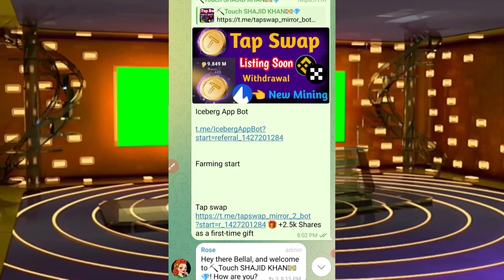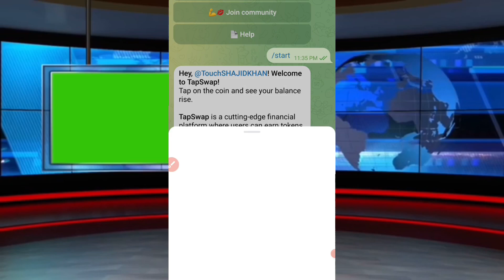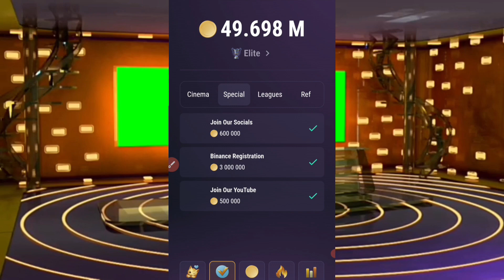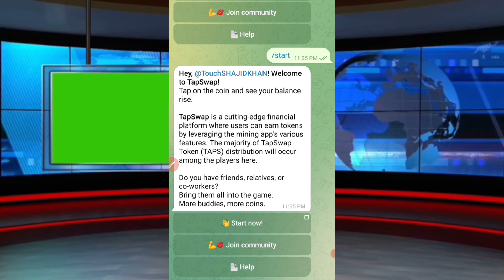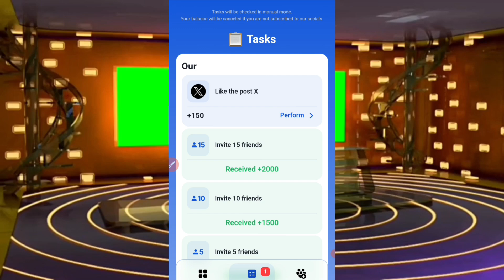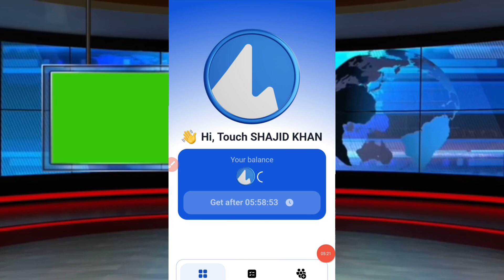TapSwap Combo: tapswap combo code today | TapSwap with Today's Exclusive Combo Code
Telegram Handle